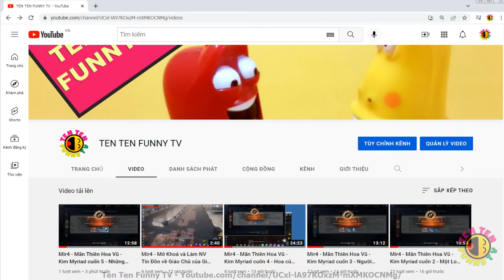Mir4 - Hoa Nhuộm Đẫm Ánh Trăng - Tìm Hoa Ánh Trăng / A Flower Tinged with Moonlight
Mir4 - Hoa Nhuộm Đẫm Ánh Trăng - Tìm Hoa Ánh Trăng / A Flower Tinged with Moonlight - Find the Moonlight Flower.

Source  : Free Youtube Library Sounds.